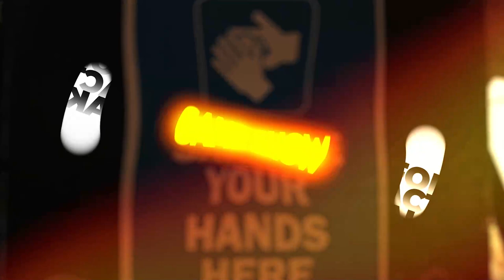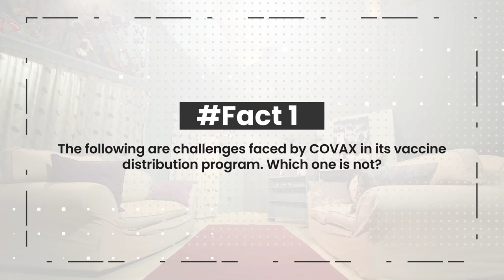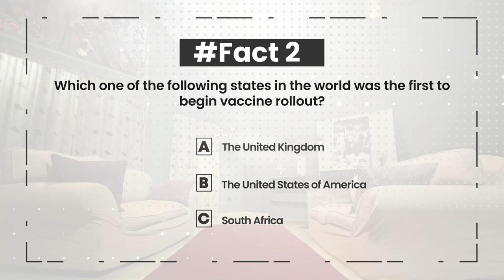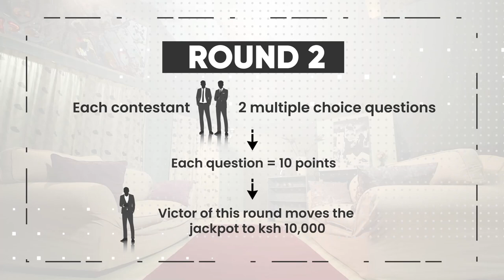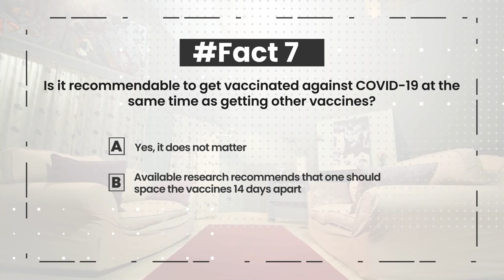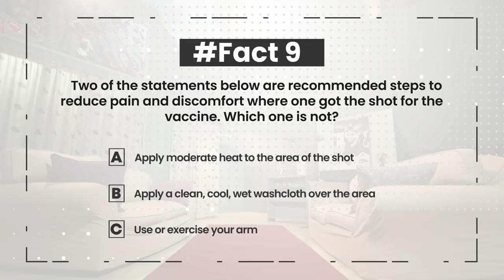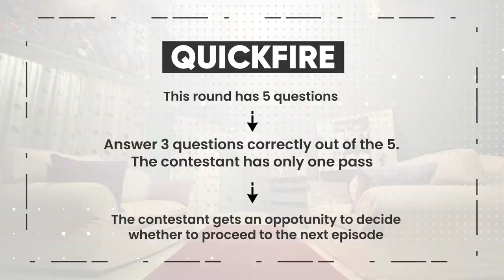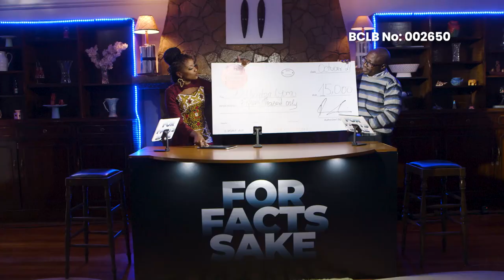For Facts Sake [Episode 6]: Wellington Lyomo vs Lennox Ochieng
Our contestants in episode 6 of our game show, For Facts Sake, are Wellington Lyomo and Lennox Ochieng.

Lyomo is an ICT professional. The pandemic brought down his businesses, broke him, his family and made him lose his friends and he was left all alone.

Lennox, on the other hand, has had the pleasure to learn online, in the comfort of his home.

The rules are clear: Win 3 rounds and stand a chance to win Kshs 15,000 or more! We also get to hear how the pandemic affected our contestants, their work, careers, families and lives in general.

Who walks away with the cash?